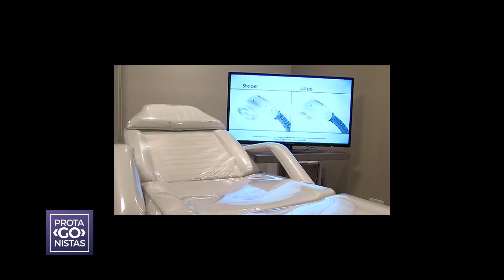PROTAGONISTAS | "Claire" se presentó en sociedad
El centro de estética y belleza corporal y facial abrió sus puertas en la 5ta sección. Una apuesta diferente para ralentizar el paso del tiempo.